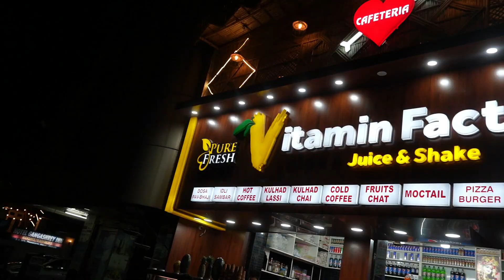Getting Delivery Of New Mahindra Thar 2022 | Top Model | Kartikeya Bhardwaj